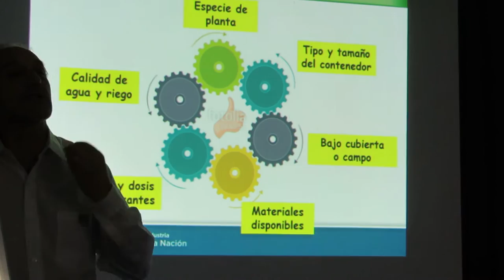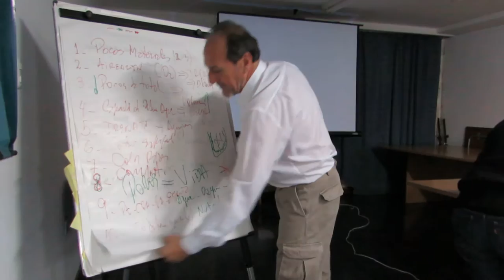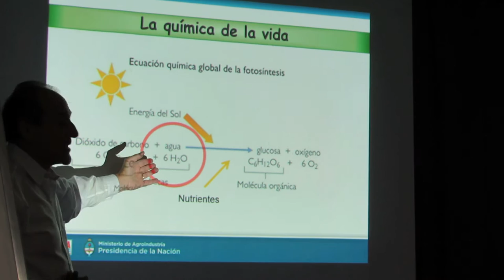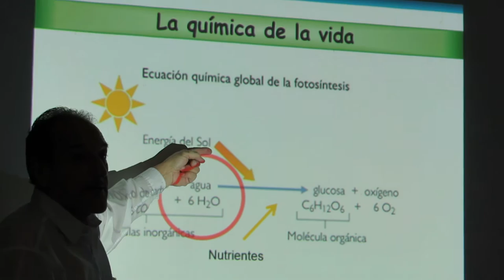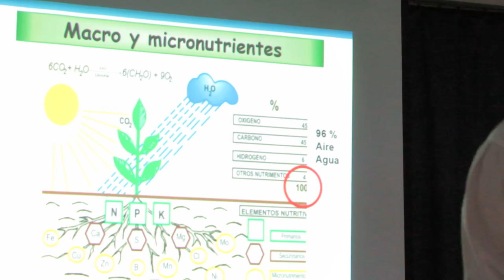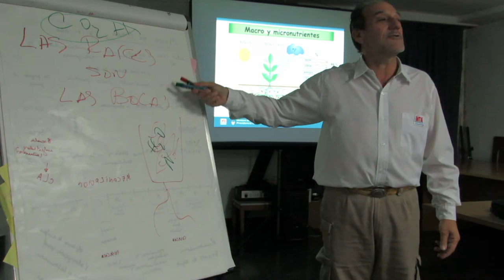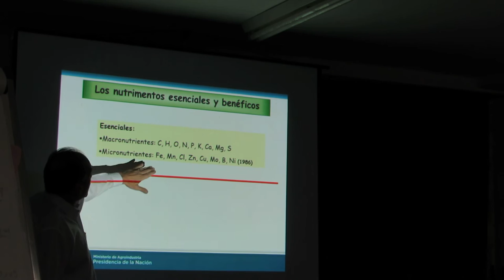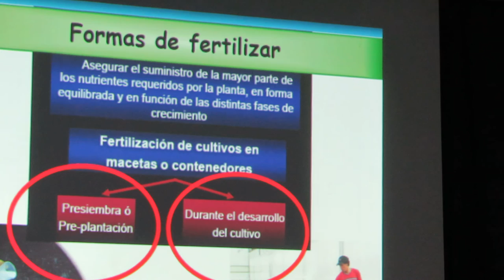Manejo de plantas en contenedores - Clase 2: Fertilización - 2 de 7